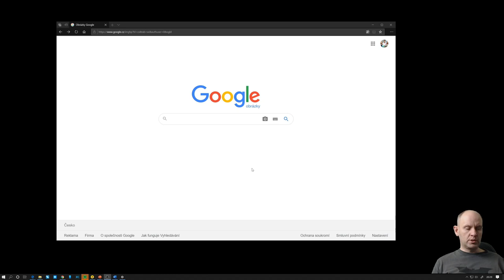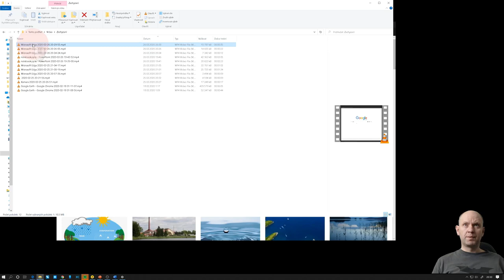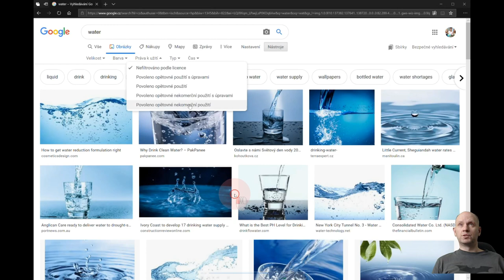Nahrávej cokoliv za dění ve Windows (Win+G)